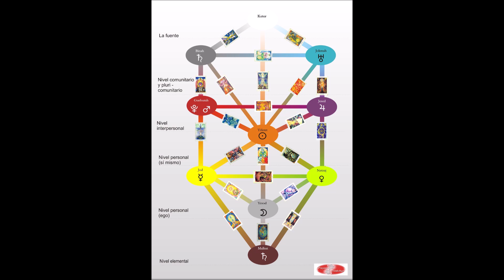Ejercicios de Imaginación Danza Realidad Jodorowski